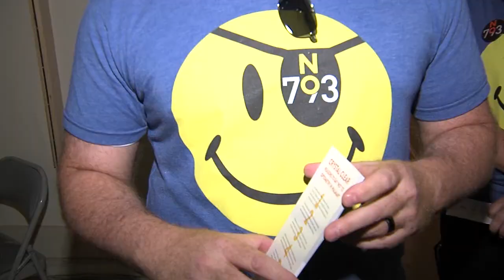State Question 793 could allow voters to decide how they want to access eye care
State Question 793 would allow Oklahomans to visit optometrists for vision exams and purchase eye hardware at local retailers, which is currently prohibited under state law.